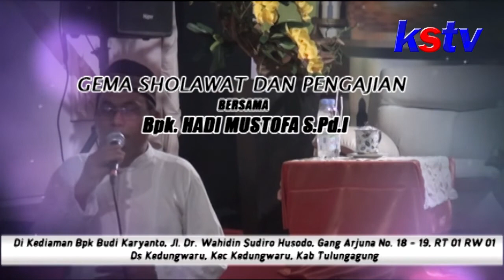GEMA SHOLAWAT DAN PENGAJIAN BERSAMA BAPAK HADI MUSTOFA (1/3)